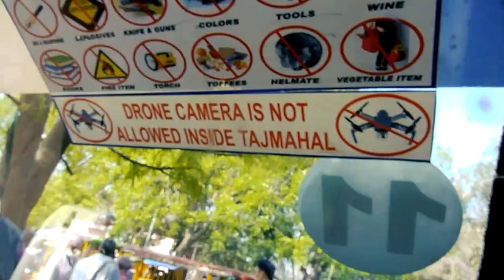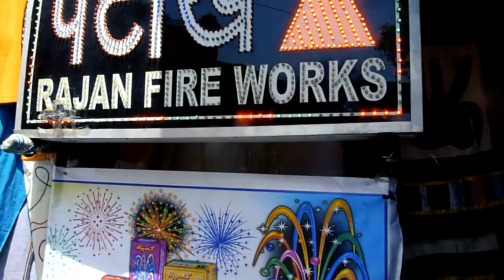INDIA: Travelling the Golden Triangle for the next 10 days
We did the golden triangle and travelled to Agra, Jaipur, Jodhpur, Ranakpur, Uaidpur & Pushkar all in the space of 10 days! Here is just some of the things we got up to!

SPECIAL THANKS: to my sister ASH COLE for filming and flying the drone when I want to be in the shot! Lots of love xx